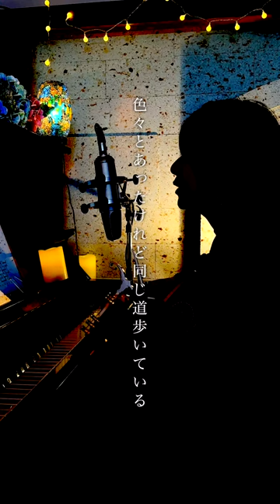【歌ってみた】仲間の歌/SKE48 (1ハーフ) 作った本人が歌ってみた！-ROOM LIVE cover-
弾き語りアーティスト
シンガーソングライター サトウヒロコです！

生演奏で
今回お送りするのは
リクエストにお答えして

SKE48で
『仲間の歌』

私の歌だけど私のじゃないから
カバーになるのかな？🤔🤔

リクエスト曲募集しています😋
ぜひコメント欄へお願いします📩

リクエスト曲の半分くらい
歌ったことのない曲ばかり...
わくわくしちゃう🫠🫠

また明日18:00にお会いしましょう🥰
𓂃‪𓃱𓈒𓏸

■ラジオ▶︎CRT栃木放送
毎週日曜20:00〜
『サトウヒロコ de SHOW Neo!!』

■テレビ『とちブラ』
各放送局でOnAir
▶︎KBS京都
▶︎東京MX
▶︎とちぎテレビ
▶︎群馬テレビ

■その他▶︎YouTube で動画公開中！
プロフィールページのリンクから飛べます。

■サトウヒロコホームページ リニューアルしました！

■あなただけの歌、あなたのための動画　作ります！
　音楽、映像の制作は株式会社cumeへ

★Guitar
：LARRIVEE C-72 Rosewood (1992)

★Loop Station
：BOSS ( ボス ) / RC-300